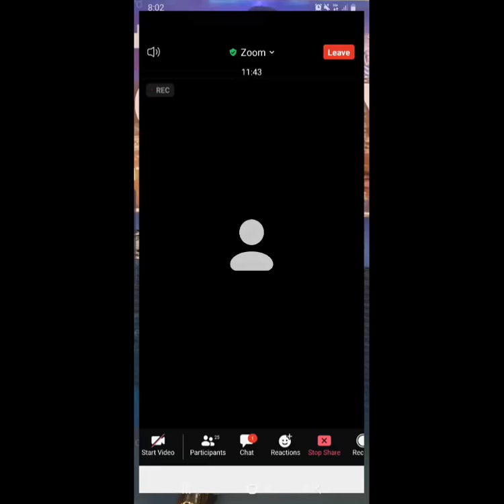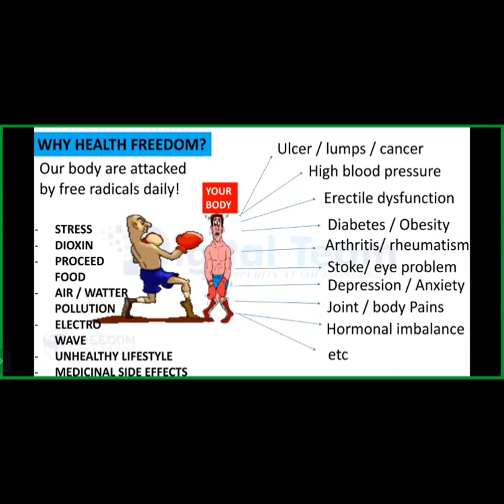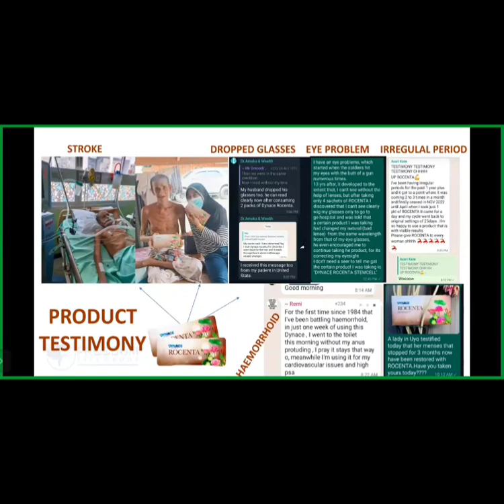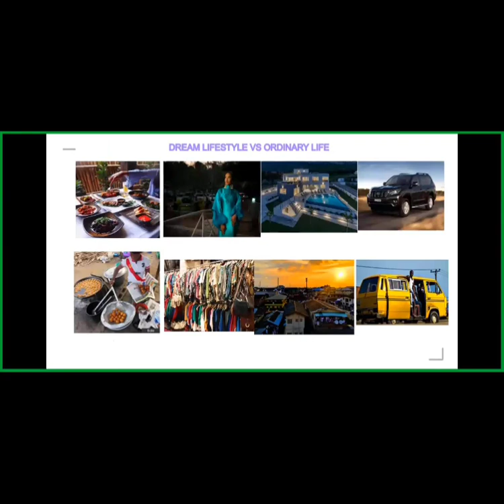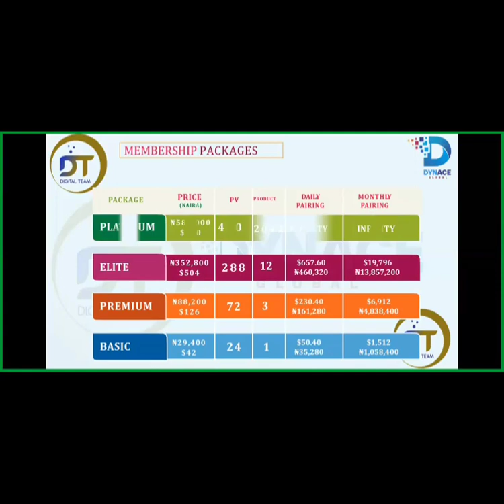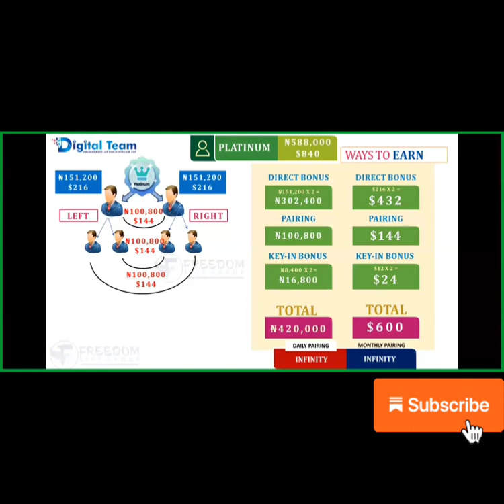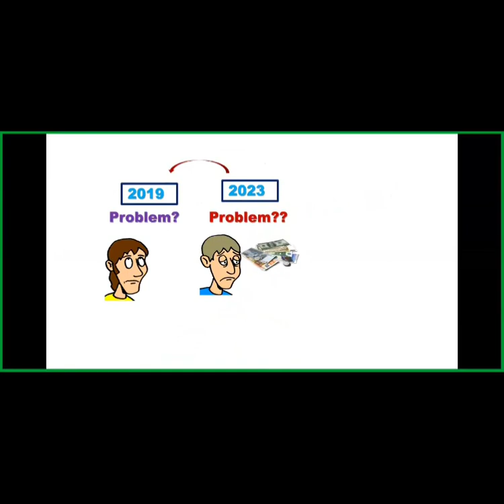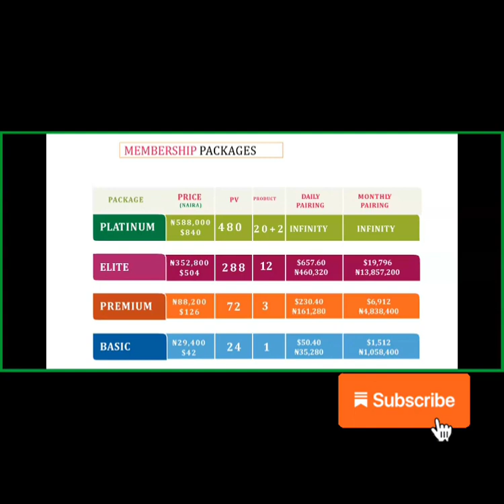A - Z DETAILED EXPLANATION OF DYNACE GLOBAL COMPENSATION PLAN REVIEWS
...Join Us today .

Dynace Global Compensation and Marketing plan 2023 .

Full product presentation and how to join digital team of Dynace Global.